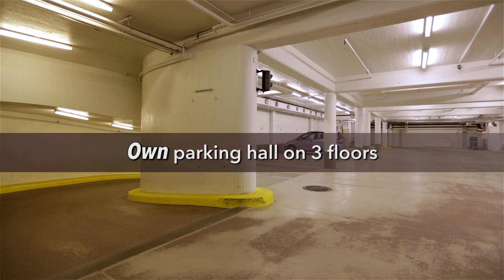Sigrid Jusélius Stiftelse - Malminkatu 30 (english)